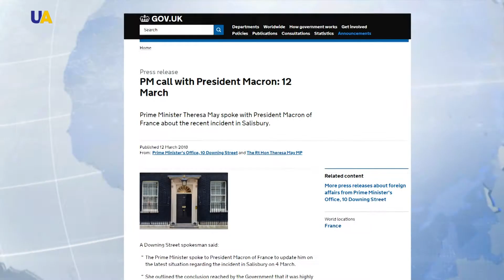UK-Russia Standoff Over Ex-Spy Poisoning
Reckless, indiscriminate, and irresponsible.
These were the words of White House Press Secretary Sarah Huckabee Sanders used to describe the poisoning of former Russian Spy Sergei Skripal and his daughter in Salsbury, England.